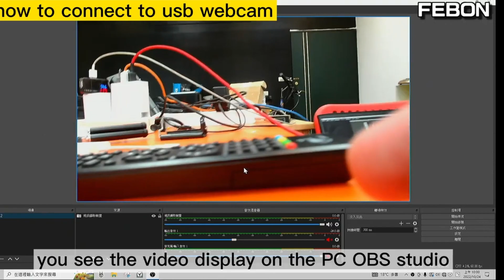如果usb攝影機當成行車紀錄器!? 可錄影可hdmi輸出等等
USB攝影機不可能單獨使用，一定要依附電腦...
本公司2023最新產品. USB攝影機直播轉換器, 可讓一般的usb攝影機添加附加功能
1. 可錄影
2. 可接電視
3. 可在iPhone iOS裝置直播
4. 另有一路USB bypass 環出輸出